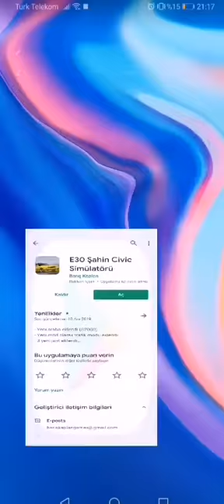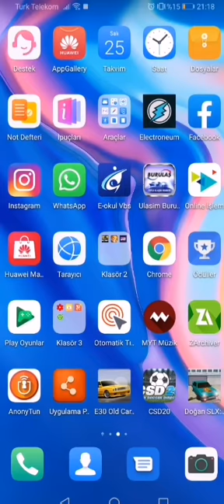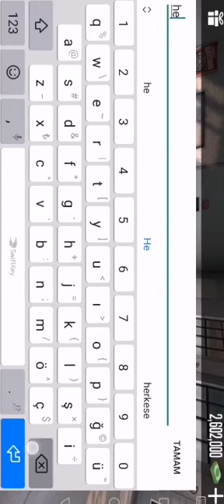E30 modifiye etme para hilesi nasıl yapılır lucky PATCHER bölüm #1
Maddi destekte bulunmak isteyen aşağıdaki linke tıklamanız yeterli olacaktır (hiç bir türlü virüs v.b. Şey yok sadece linke tıkladığınızda reklama tıklıyorsunuz böylece maddi destek'de bulunmuş oluyorsunuz) tıklayan tıklamayan kardeşlerim teşekkür ederim

e30 modifiyeli,
e30 modifiye ankara,
e30 modifiye ve drift 3d,
e30 modifiye yapım aşaması,
e30 modifiye oyunu,
e30 modifiye ve drift 3d apk,
e30 modifiye ve drift 3d apk hile indir,
e30 modifiye drift,
e30 modifiye ve drift 3d apk para hilesi,
bmw e30 modifiye yapım aşaması,
bmw e30 modifiye oyunu,
forza horizon 4 e30 modifiye
e30 old car parking para hilesi,
e30 old car parking para hilesi nasıl yapılır